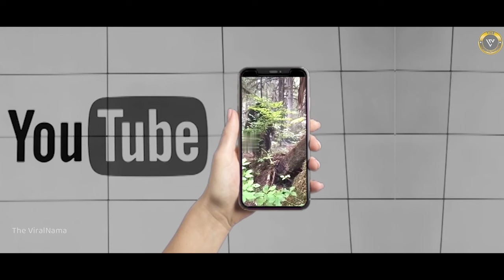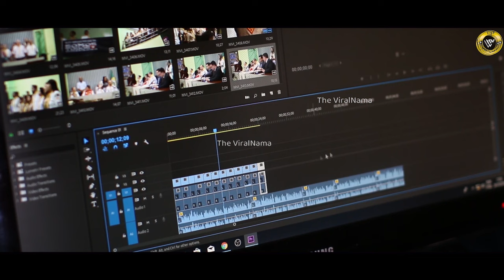वो तो drone में रिकॉर्ड हो गया, नहीं तो | Weird Things Caught on cam 2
ड्रोन कैमरा वो ग़ज़ब की डिवाइस है, जिसने हम इंसानों की जिंदगी को सहूलियत भरा बना दिया है। कोरोना काल में तो ड्रोन हमारे लिये एक बड़ा वरदान साबित हुआ था। आम तौर पर ड्रोन का इस्तेमाल वीडियो रिकॉर्डिंग के लिये किया जाता है लेकिन कई बार ड्रोन कैमरे में ऐसी-ऐसी चीजें रिकॉर्ड हो जाती हैं, जिन पर किसी को भी विश्वास ही नहीं हो पाता. Weird Things caught on Drone सीरीज के पार्ट-2 में हम आपके लिये ऐसे ही कुछ वीडियोज का कलेक्शन लेकर आए हैं, जिसे आज से पहले आपने कभी नहीं देखा होगा.